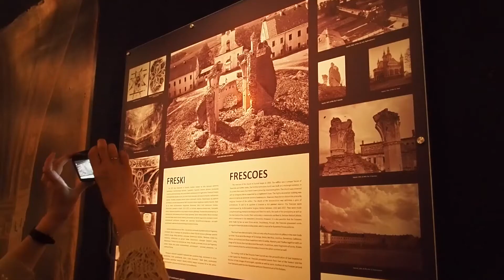В Благовещенском соборе Супрасльской обители возобновится реконструкция росписи XVI века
Во второй половине сентября возобновится реконструкция фресок в Супрасльской Благовещенской обители в Польше. В главном храме монастыря, исторические судьбы которого связаны и с Балканами, и с Беларусью, и с Россией, будет расписана самая сложная, алтарная часть.